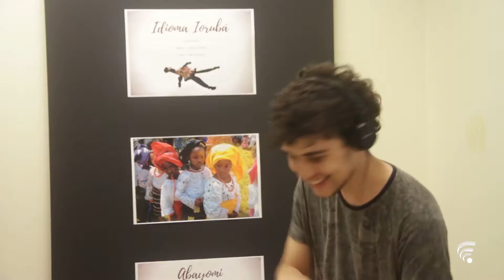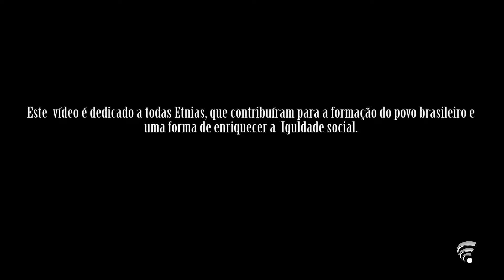Trabalhos de alunos: Brasil miscigenado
Trabalho realizado pelos alunos do Unifatea